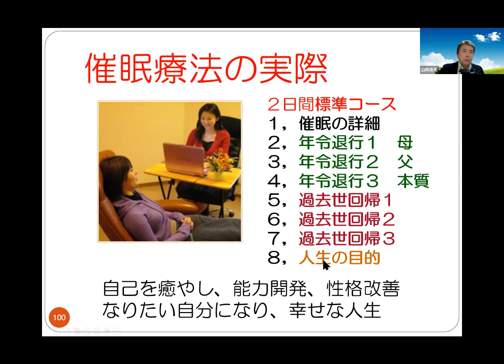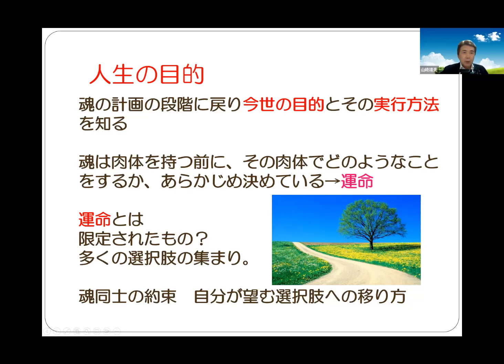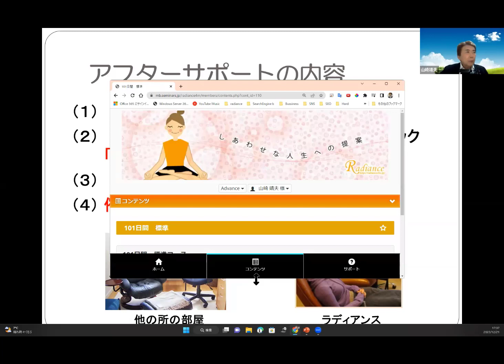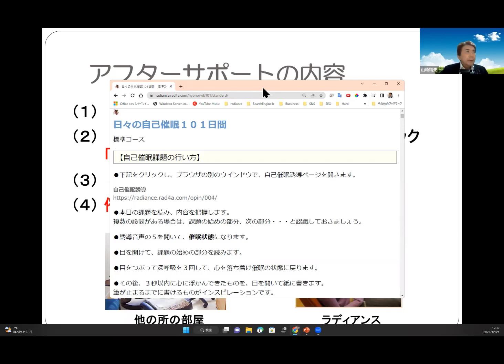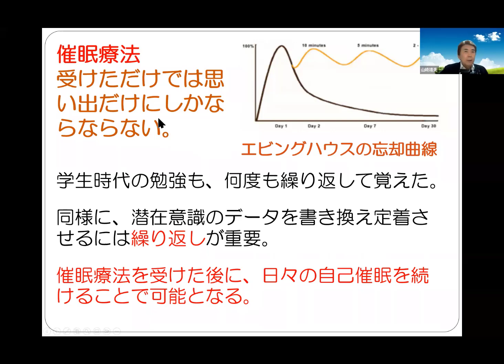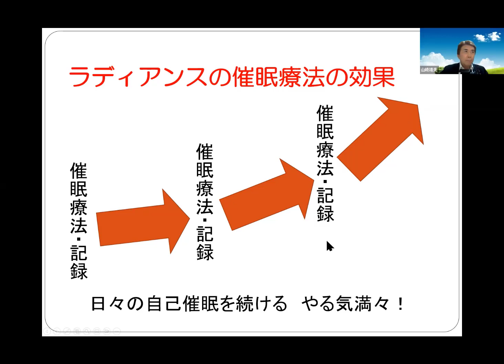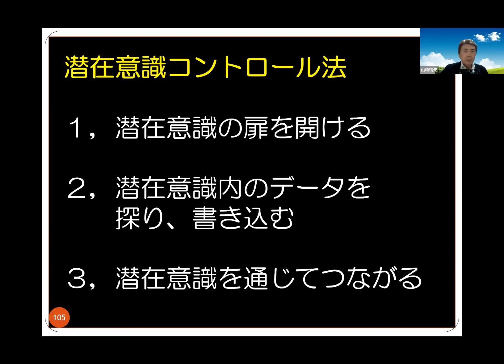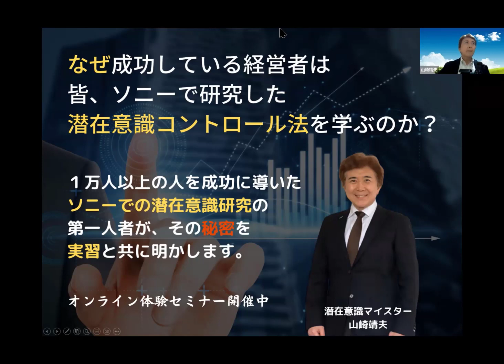その１３ 人生の目的を探る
潜在意識コントロール法　オンライン体験セミナー

「潜在意識を制する経営者は、ビジネスを制す！」の動画まとめホームぺージ

【あなたの会社が儲かり続ける「潜在意識コントロール法」】

私は、ソニー(株)で潜在意識の研究をしていました。

それはソニー(株)
創立者の井深大氏の、

「20世紀は、
物質的豊かさが
重要な時代だった。
21世紀は心の豊かさが
重要な時代となる。
心の研究をせよ。」

との提言と共に、
自らが所長となって
ソニー(株)生命情報研究所を
設立したからです。

そして、私がリーダーとなり
生命情報研究所での、
心＝潜在意識の
科学的な研究を始めました。

この研究成果を活かし、
私はこれまでの28年の間に
1万人以上の人の潜在意識に関する
サポートをしてきました。

その中で、
多くの経営者や起業家が
「潜在意識」をコントロールし、
売り上げを右肩上がりに上げる等の
大きな成果を出しています。

■潜在意識を
コントロールしていくと、
以下のような効果が
得られるようになります。

１，潜在意識内の
性格のデータを探り変化させ、
ビジネスを思い通りに進められる。

２，潜在意識の奥底から、
ビジネスの発展のための良い
アイデアを得ることができる。

３，潜在意識を通じて、
思い通りの優良顧客や優秀な社員を
引き寄せることができる。

４，顧客や社員の心をつかみ、
信頼関係を深め、ビジネスを
発展させていくことができる。

これらは、効果のほんの一部です。

このように、
ビジネスにとても役立つ
「潜在意識のコントロール方法」
を正しく理解し、
活かしていただけるように、
無料の体験セミナーを開催しています。

ぜひ参加して下さい。

潜在意識コントロール法の
無料体験セミナーに参加すると、
下記のようなメリットが得られます。

１，潜在意識について、
他の所では聞けない
最先端の情報を知ることができます。

そこで、潜在意識の仕組みや
可能性、ビジネスへの具体的な
応用方法が分かります。

ビジネスの悩みや課題の解決の
糸口がつかめ、これなら会社が
儲かり続けると実感できます。

２，実習を通じ、
自分でも潜在意識のコントロールが
できると実感できます。

通常の意識状態と、
潜在意識をコントロールしている
意識状態の比較体験をします。

そこで、これを応用すると
ビジネスが伸びる、
という手応えがつかめるはずです。

無料体験セミナーの詳細は、
下記をクリックしてください。

ラディアンス　代表　山崎　靖夫